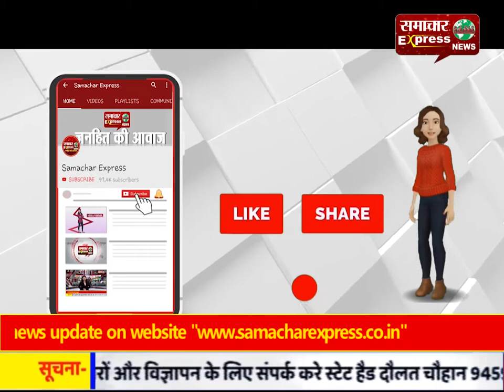जरूरतमंदों की मदद के लिए आगे आए बच्चे